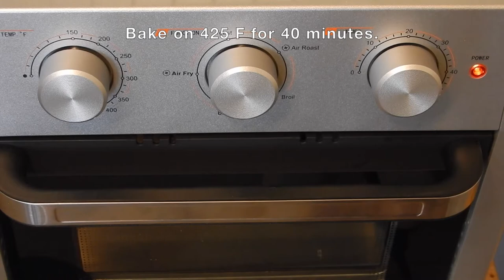Easy Homemade Chicken Pot Pie | Dinner | Simple Pot Pie | Hina Barkat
Ingredients:
1 piece Chicken Thigh.
1 Pie Crust. ( I used Pillsbury Pie Crust dough)
2 tbsp Butter.
1 small Onion.
1 Carrot.
1 Celery.
1 tsp minced Garlic.
2 tbsp Flour.
1/3 cup Chicken Stock.
1/2 cup Milk.
1/2 cup Peas.
1/2 cup Corn.
Salt.
Black pepper.
Fresh Parsley.

Recipe:
Foil the baking tray. Add olive oil on the chicken. Sprinkle seasoned salt and 21 salute seasoning on chicken. Bake chicken on 425 F for 40 minutes.
Remove the chicken and shred it. Keep it aside.
In a sauce pan melt some butter. Add onion, carrot and celery. Cook for 7-10 minutes. Add minced garlic and cook for a minute. Add flour and cook for 2-3 minutes. Carefully add chicken stock. Cook for 2-3 minutes on medium heat. Add milk. Simmer for 7-10 minutes. Add salt and pepper. Cook for another 1-2 minutes. Add shredded chicken, peas and corn. Mix it well and add fresh parsley. Let it cool.
Defrost the pie crust according to box directions.
Roll out the dough. Cut the dough according to the pot size. I'm using 2 pots. Stay the pie dish with cooking spray. Lay out one of the pie sheet into the bottom of pie dish. Slightly press the dough around the pie dish. Pour the chicken and veggies into a pot dish. Roll the remains pie crust over the top. Pinch the edges shut. Cut small slit in the top of the pies. Brush the pies with egg wash. Bake the pies on 425 for 30 minutes.
I used my WEESTA Air Fryer Oven.